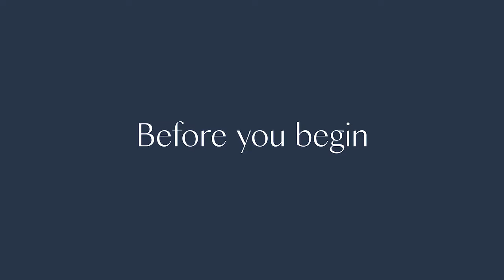Installing Pre-pasted Wallpaper with Hygge & West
Activate this paper with a quick dip in water—no paste needed! Pre-pasted wallpaper is easy to apply and easier to remove (but you won’t want to). Watch our DIY how-to video tutorial to get started!

Test out our wallpapers in your own home with our in-room visualizer